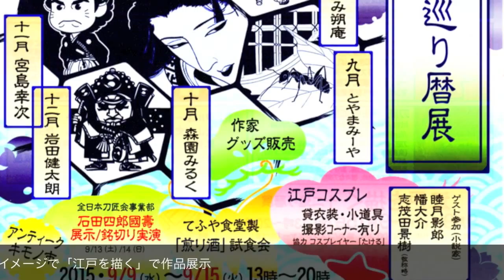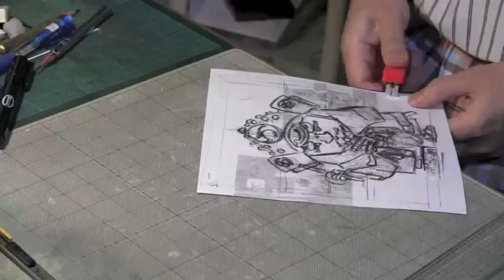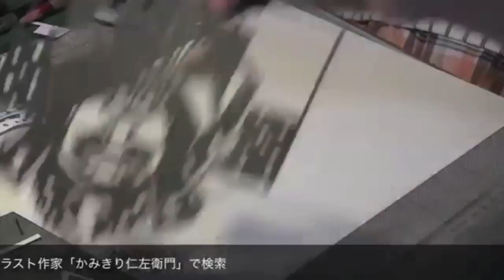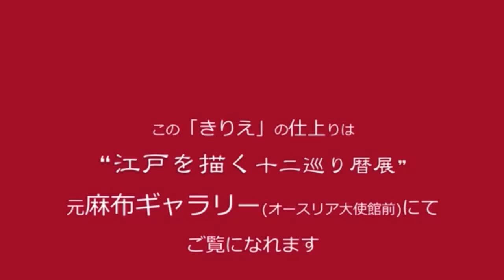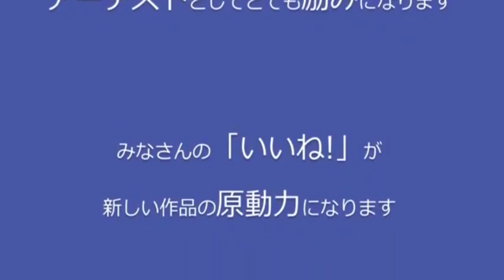徳川家康公薨去400年目の今年、麻布十番で「江戸を描く」十二巡り暦展を元麻布ギャラリー(オースリア大使館前)にて開催予定!!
江戸川区
江戸東京博物館
江戸切子
江戸しぐさ
江戸城
江戸時代
江戸川病院
江戸川区 図書館
江戸川区 天気
江戸川乱歩
江戸 地図
江戸 古地図
江戸 博物館
江戸 人口
江戸 範囲
江戸 写真
江戸 吉原
江戸 年号
江戸 春画
江戸 三大祭り
江戸 遊び
江戸 アニメ
江戸 悪
江戸 朝顔
江戸 灯り
江戸 悪人
江戸 アケミ
江戸 アプリ
江戸 明かり
江戸 アイドル
江戸 粋
江戸 医者
江戸 居酒屋
江戸 意味
江戸 粋とは
江戸 陰陽道
江戸 一両
江戸 イラスト フリー
江戸 医者 髪型
江戸 異世界
江戸 埋め立て
江戸 浮世絵
江戸 wiki
江戸 うなぎ
江戸 埋め立て 歴史
江戸 団扇
江戸 運河
江戸 上野
江戸 ufo
江戸 裏鬼門
江戸 柄
江戸 江戸 芸人
江戸 映画
江戸 園芸
江戸 絵
江戸 エコ
江戸 英語
江戸 絵文字
江戸 絵師
穢土 江戸
江戸 温泉
江戸 大川
江戸 花魁
江戸 お菓子
江戸 大木戸
江戸 お土産
江戸 尾張藩邸
江戸 女 名前
江戸 お金
江戸 お触れ
江戸 火事
江戸 観光
江戸 改革
江戸 髪型
江戸 怪談
江戸 海岸線
江戸 開発
江戸 歌舞伎
江戸 海外の反応
江戸 街道
江戸 切子
江戸 鬼門
江戸 飢饉
江戸 着物
江戸 切子 体験
江戸 京都
江戸 金魚
江戸 金座
江戸 木戸
江戸 教育
江戸 暮らし
江戸 クイズ
江戸 クルーズ
江戸 組紐
江戸 櫛
江戸 空港
江戸 下る
江戸 区域
江戸 クリック
特徴
江戸 検定
江戸 経済
江戸 刑場
江戸 警察
江戸 刑罰
江戸 結界
江戸 建築
江戸 研究家
江戸 化粧
江戸 結婚
江戸 古地図
江戸 言葉
江戸 言葉遣い
江戸 工芸品
江戸 混浴
元麻布ギャラリー オリエント工業
元麻布ギャラリー 沖縄
東横イン 元麻布ギャラリー
佐久市 元麻布ギャラリー
元麻布ギャラリー アクセス
元麻布ギャラリー 甲府
元麻布ギャラリー 平塚